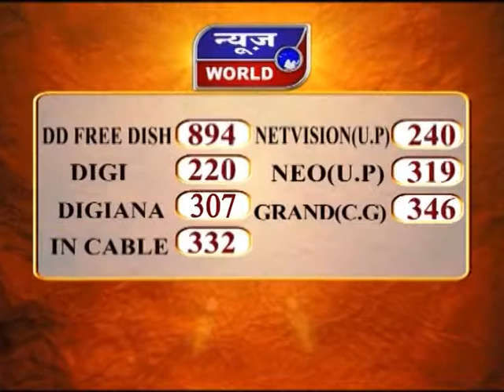News World - मप्र - विदिशा - सीएम शिवराज की संवेदनशीलता !